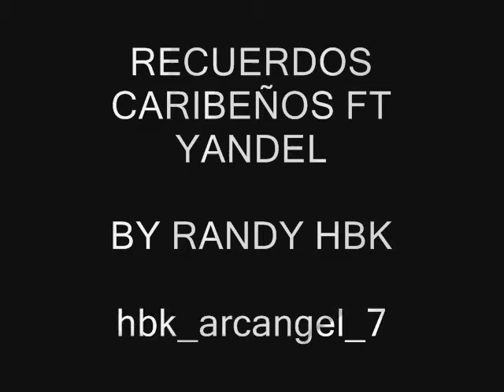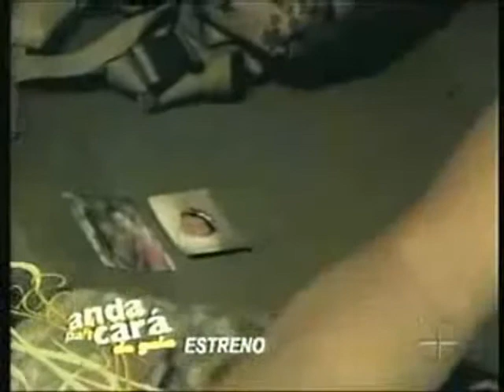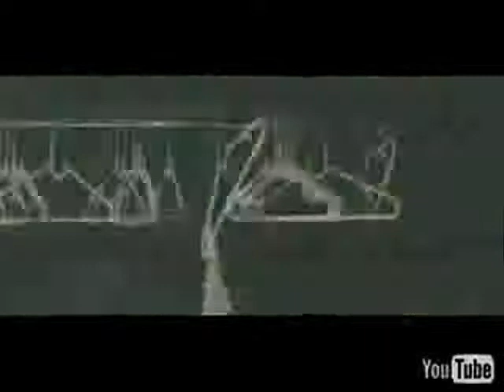wisin y yandel- solo recuerdos ( video official) Randy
OTRO MIX DE CARIBEÑOS Y YANDEL